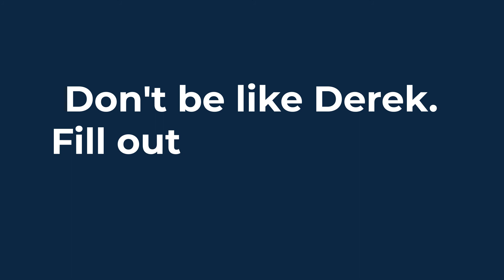Make Your Community Count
What does the 2020 Census mean for your community? It's all about getting the right amount of funding for schools, roads, hospitals, and other important programs.

So don't be like Derek. Make your community count by completing the census by phone at , or by mail if you received the paper questionnaire.